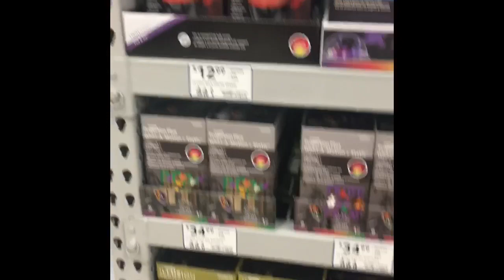Lowes halloween walk around (1)